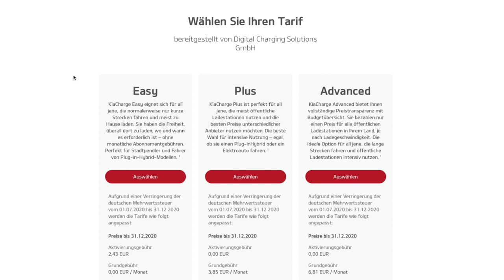Kia-Charge & Ionity – Schlechter Scherz ??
Kia-Charge verlangt bei allen drei Tarifen für Laden bei Ionity 79 Cent pro KWh! Das kann doch nur ein schlechter Scherz sein!